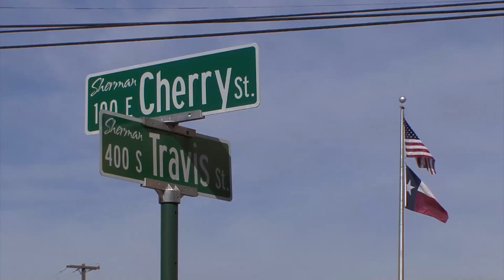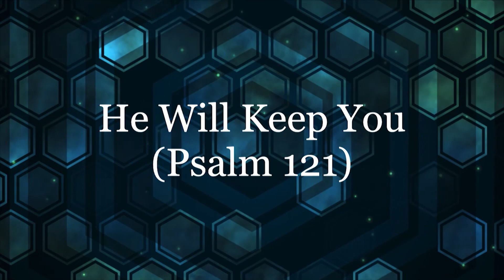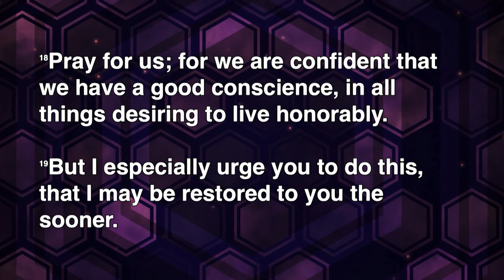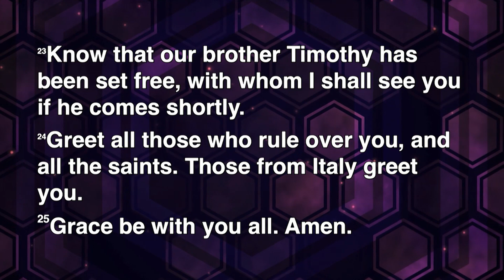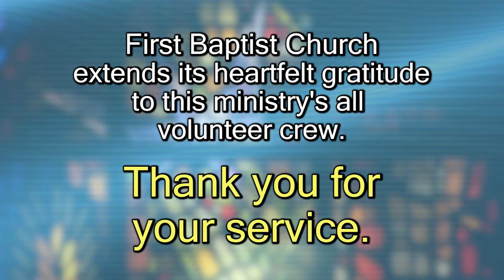Worship Service: May 21, 2023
Courageous Christianity
Hebrews 13:18-25

18 Pray for us; for we are confident that we have a good conscience, in all things desiring to live honorably. 19 But I especially urge you to do this, that I may be restored to you the sooner. 20 Now may the God of peace who brought up our Lord Jesus from the dead, that great Shepherd of the sheep, through the blood of the everlasting covenant, 21 make you complete in every good work to do His will, working in you what is well pleasing in His sight, through Jesus Christ, to whom be glory forever and ever. Amen. 22 And I appeal to you, brethren, bear with the word of exhortation, for I have written to you in few words. 23 Know that our brother Timothy has been set free, with whom I shall see you if he comes shortly. 24 Greet all those who rule over you, and all the saints. Those from Italy greet you. 25 Grace be with you all. Amen.

I. The call to courageous Christianity concluded

A.  Elements that contribute to courageous Christianity

1. Concerted prayer to God
* A sincere plea
* A legitimate expectation

2. Confident standing before God
* A clean heart
* A consistent walk

3. Continual sanctification by God
* Through His power
* According to His purpose

B.   Courageous Christianity is as essential today as it has ever been

1. Practice the disciplines of the Christian life
2. Keep close watch on every area of your life